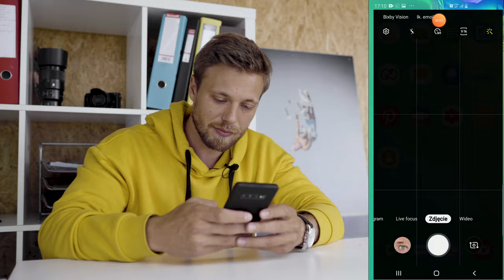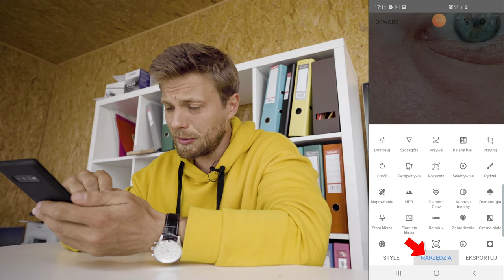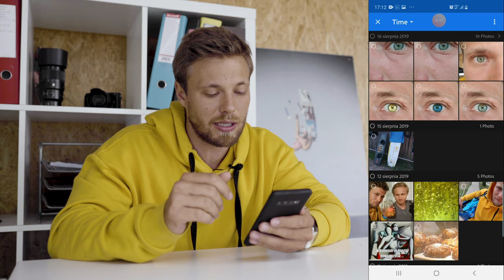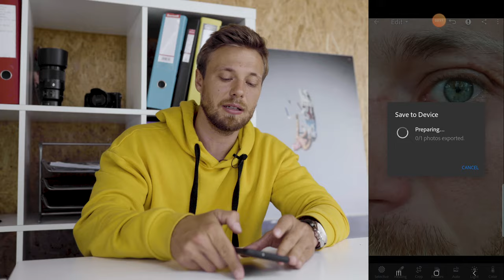Jak SZYBKO usunąć PRYSZCZA w TELEFONIE? *poradniki Borsuka*